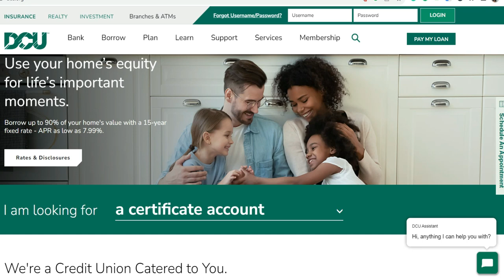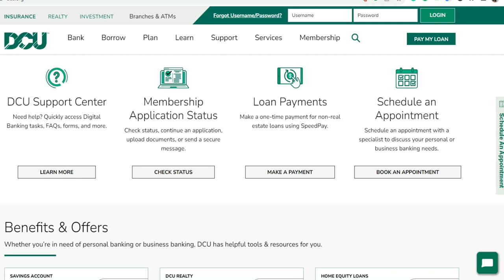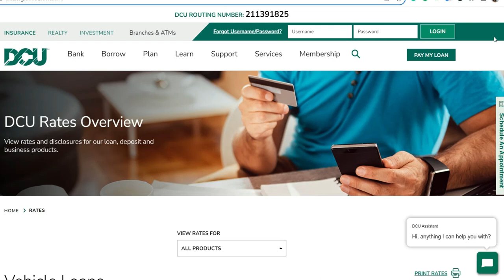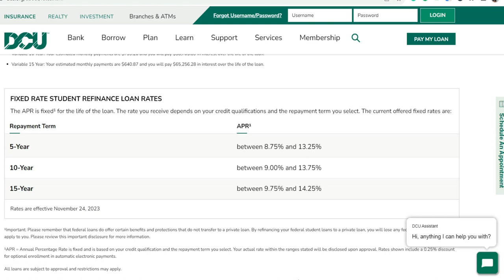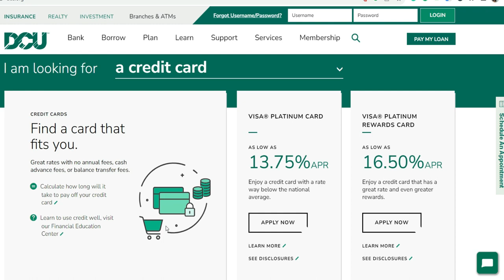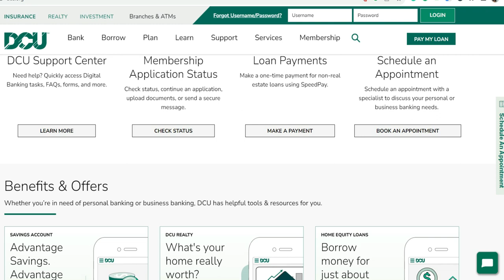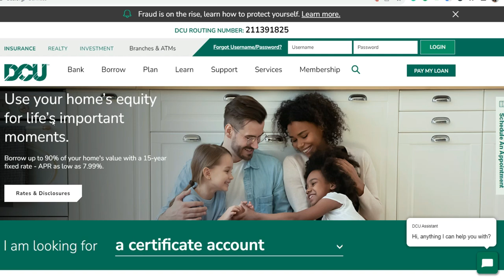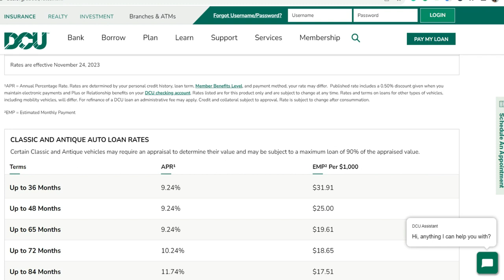DCU Credit Union No Credit Check $2,000 Quick Loan | Best Credit Builder Website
9 YouTube Channel Ideas to Help You Choose Your Own

✅IGNORE THIS
Related Search: